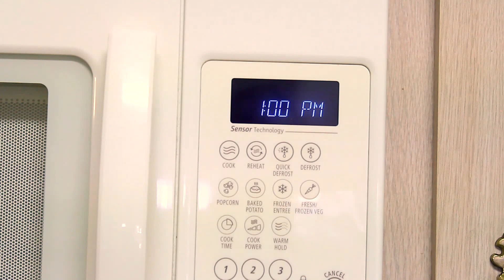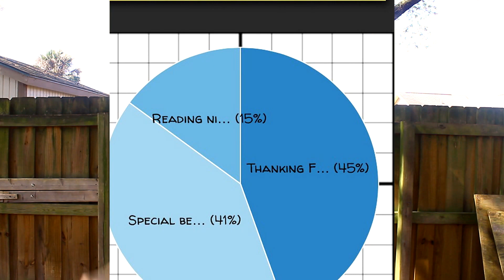I HATE DAYLIGHT SAVINGS!!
Today I share with you 5 reasons I hate daylight savings do you like daylight savings?

Are you on A device that wont allow you to click links? dont worry!

✦-=Follow me=-✦